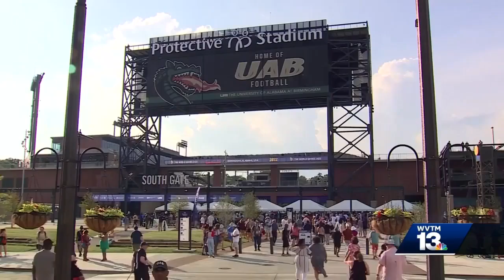Jefferson Co. Commission to vote on giving millions to The World Games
The Jefferson County Commission is set to vote on giving $4 million to The World Games Thursday morning.   Watch the video above for more.